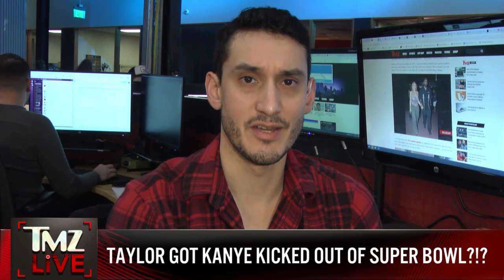TMZ LIVE On Demand: Taylor Got Kanye Kicked Out Of Super Bowl? 2/14/24